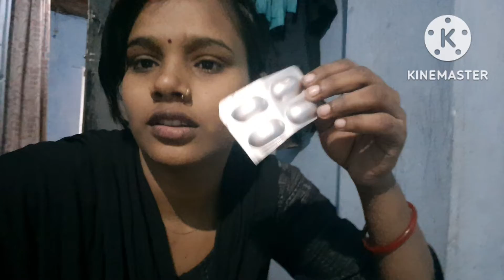Raat Mein tabiyat bahut jyada kharab ho gaya doston